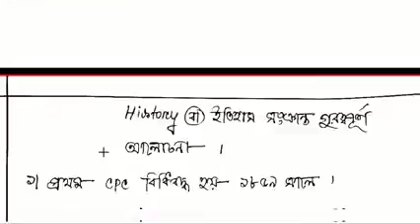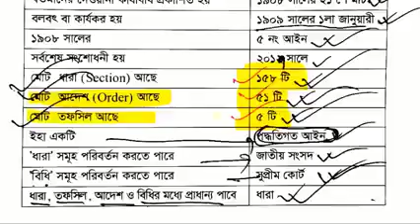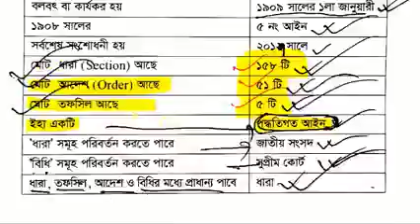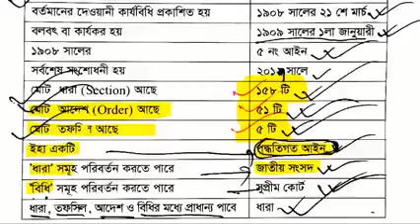দেওয়ানী_কার্যবিধি_১৯০৮🇧🇩